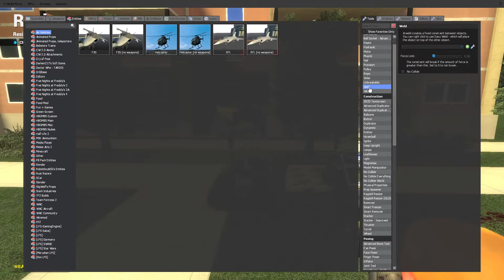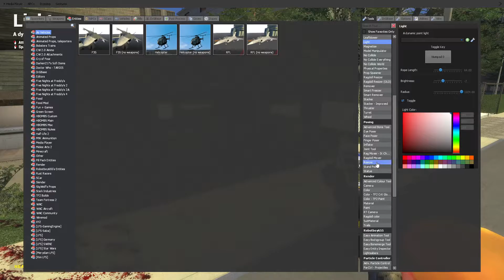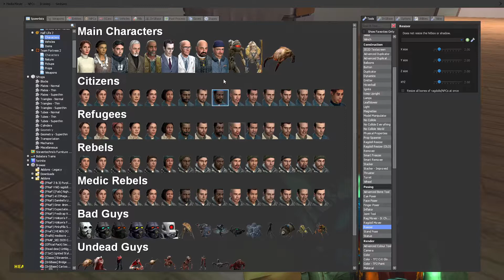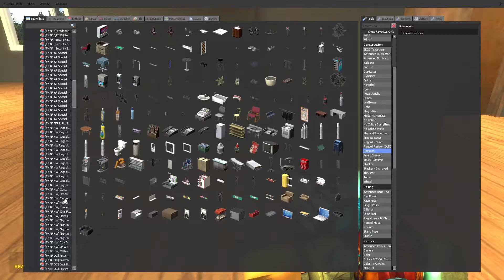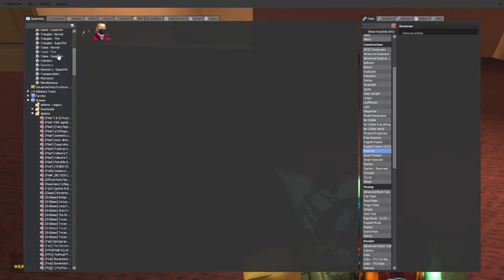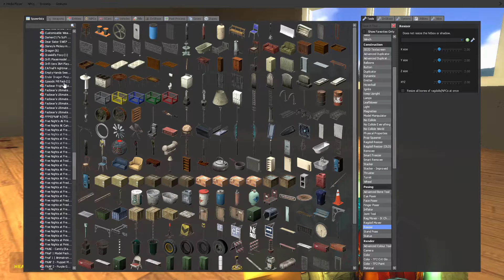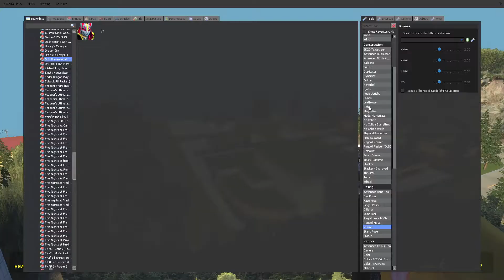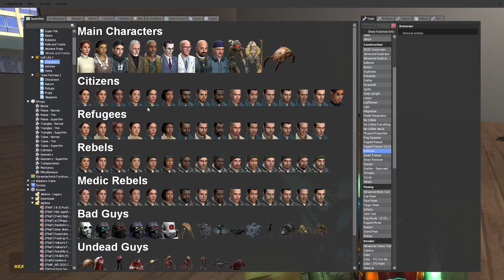forge by fire gmod video